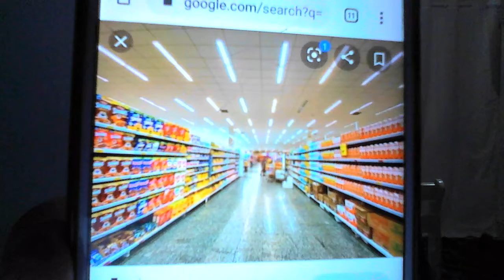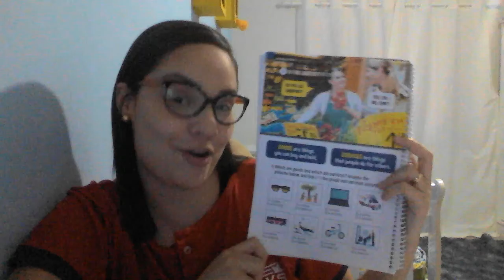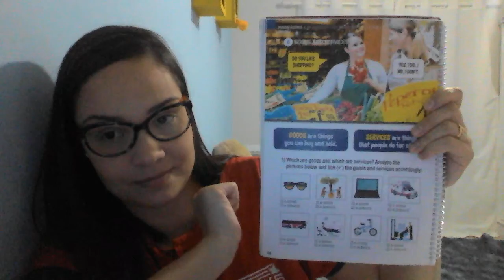3º Ano - Aula 48 - Miss Carol - Inglês – 24/06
Hi Kids!
Hoje aprendemos a diferença entre "good" bem e "service" serviço, também falamos sobre compras "shopping". A missão será na page 24.
Miss Carol